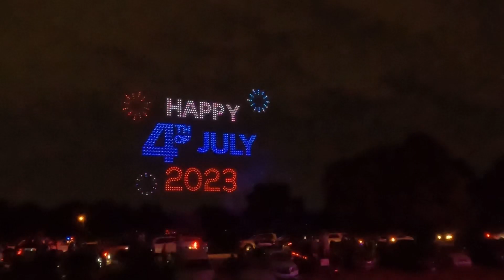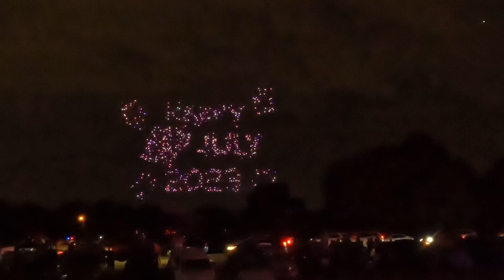North Richland Hills drone show 2023